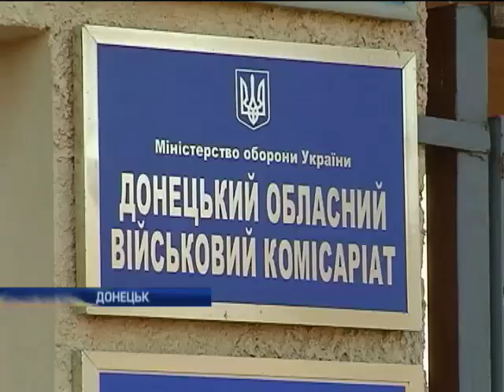В Донецкой области заработала миссия ОБСЕ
В Донецкой области заработала миссия ОБСЕ - Новости. День - Интер - 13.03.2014

In the Donetsk region earned OSCE mission news. Day - inter - 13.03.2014